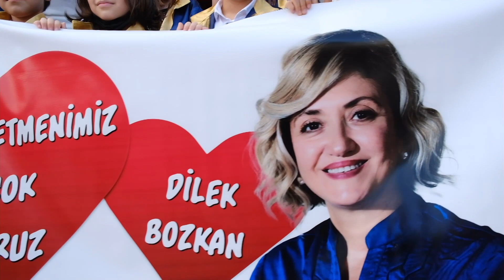Yeşilköy Hamdullah Suphi Tanrıöver İlkokulu 2021 Mezuniyeti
2017 yılında 1/A Sınıfı olarak başladığımız ilkokul hayatımızın sonuna gururla ulaştık. Bizlerin çocuklarını kendi çocuğu gibi sabırla (belki de bizden daha fazla sabırla) 4 sene boyunca okutup, öğreten, eğitmenlik hayatının finalini bizlerle yapan Sayın Dilek Bozkan öğretmenimize sonsuz şükran ve saygılarımızı sunarız...